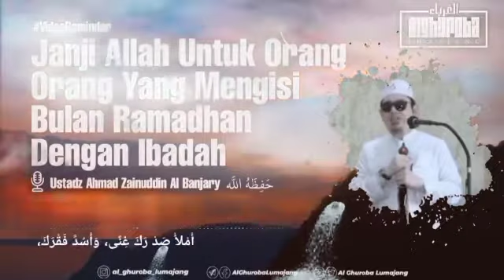UNTUK PARA PEDAGANG DI BULAN RAMADHAN - AL USTADZ AHMAD ZAINUDDIN HAFIDZAHULLAH